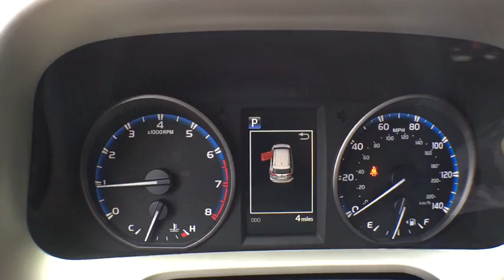2017 Toyota RAV4 Longwood, Orlando, Lake Mary, Sanford, Miami, FL MHW316271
Parks Toyota
1701 South Woodland Boulevard